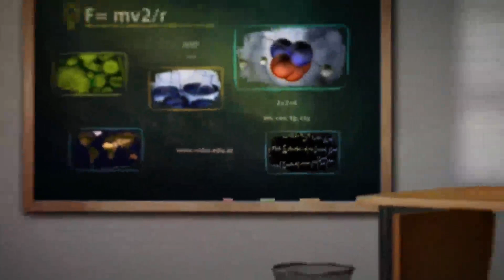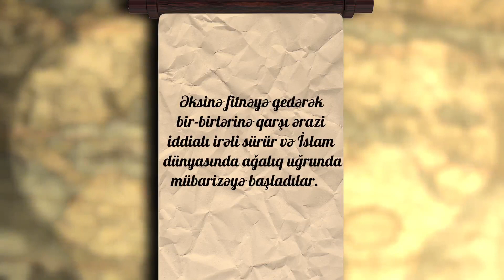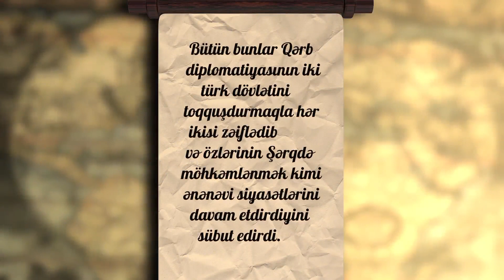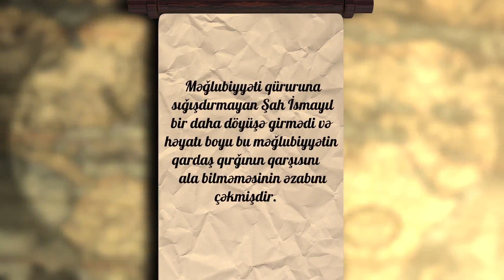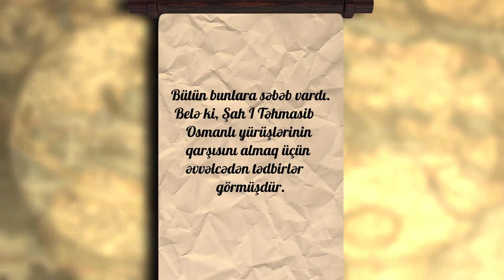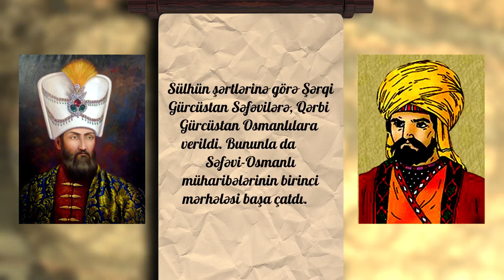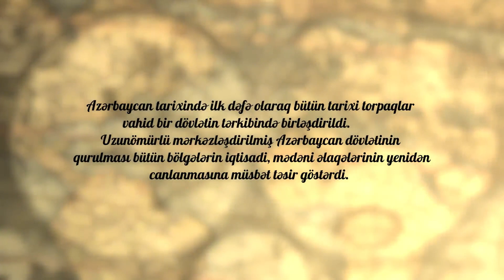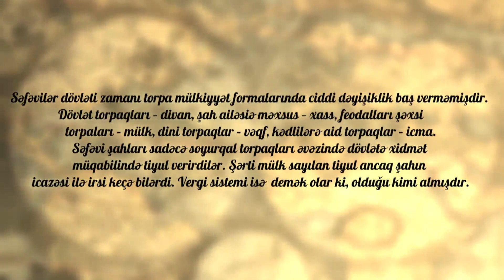Tarrix - Səfəvi Osmanlı münasibətləri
Azərbaycan tarixi
7-ci sinif
Hamlet Əliyev
Bakı Modern məktəbinin Tarix müəllimi